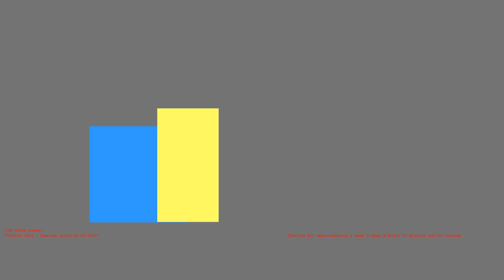1486019709 - Webdriver Cavi - T-2